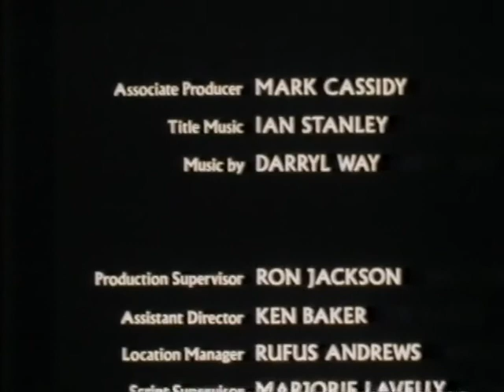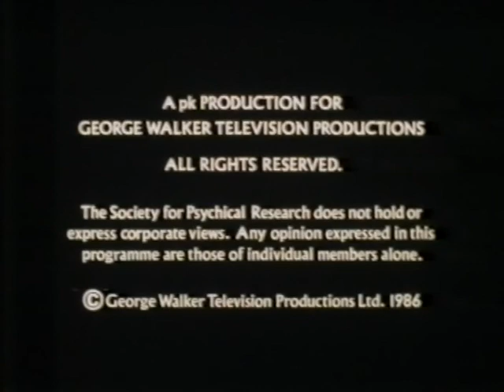Worlds Beyond (S01E11) - Oliver's Ghost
Episode Eleven of the British T.V. supernatural anthology series Worlds Beyond.
Sir Oliver has turned his stately home into a bed-and-breakfast lodge. But one mysterious "guest" is unwelcome.